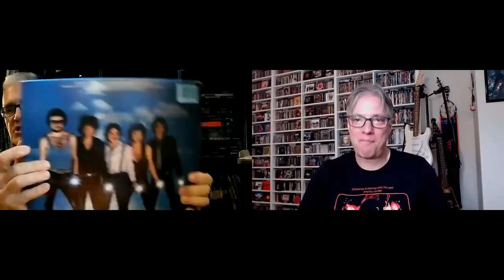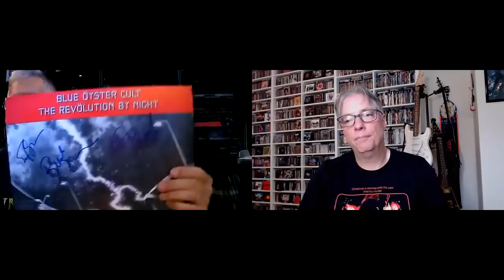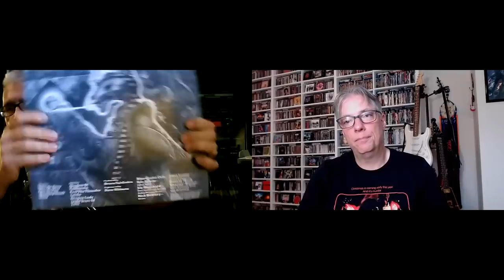Classic Bands' Most Ridiculed Songs (w/Martin Popoff)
Join Pete Pardo & Martin Popoff as they discuss some classic bands and those ridiculed songs in their catalog.